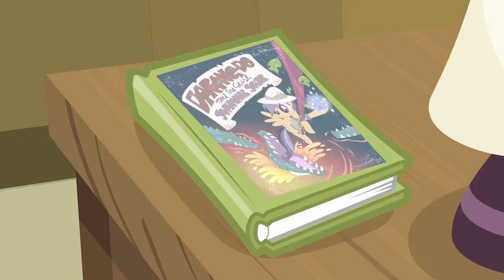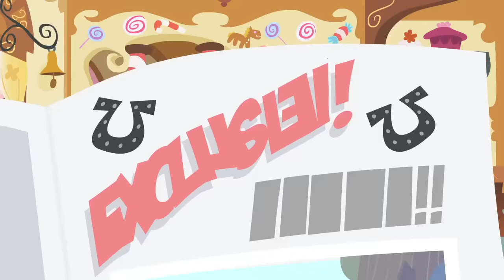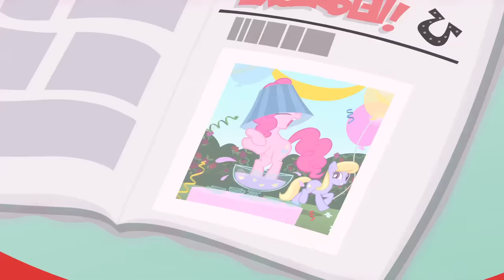My Little Pony | The Main 6 vs The Changelings (A Canterlot Wedding) | MLP: FiM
My Little Pony | The Main 6 vs The Changelings (A Canterlot Wedding) | My Little Pony Friendship is Magic | MLP: FiM